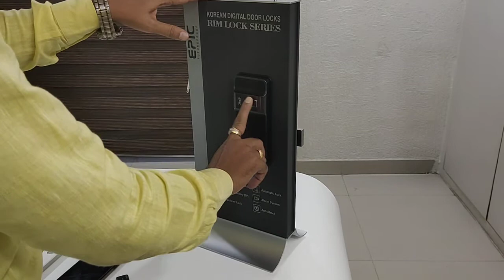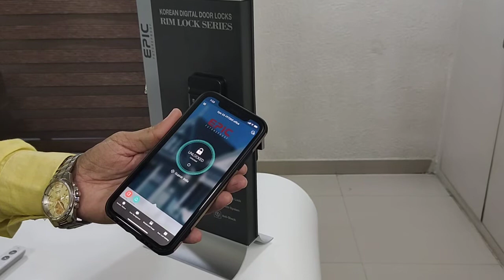EPIC_ES-FF730 Dual Side Fingerprint Lock Operation Video by Jal Electricals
EPIC_ES-FF730 Dual Side Fingerprint Lock
Please send us your orders and inquiries